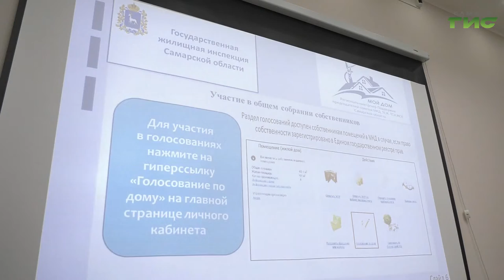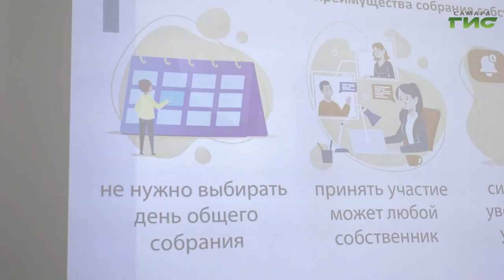В Самаре продолжается серия обучающих семинаров «Мой дом»